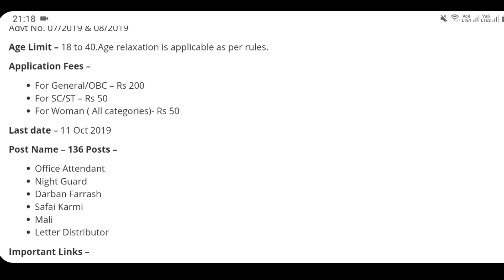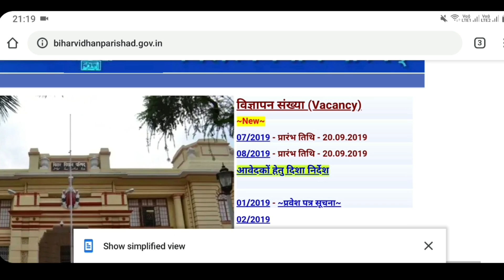Vidha Sabha Bharti 2019/10th/12th Apply | New job opening |New jobs /Govt Jobs 2019